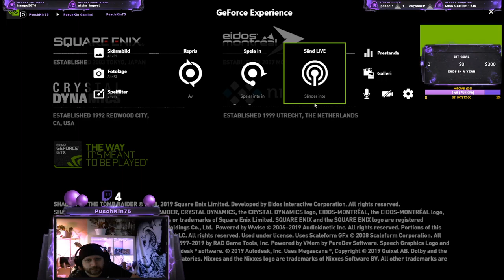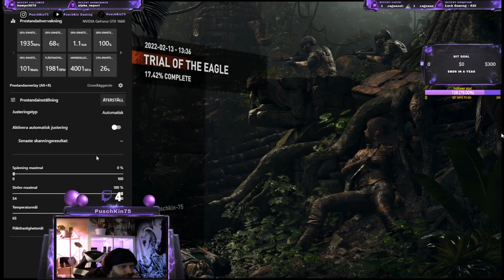SHADOW OF THE TOMB RAIDER #4 - NER I VÄRSTA GROTTAN !